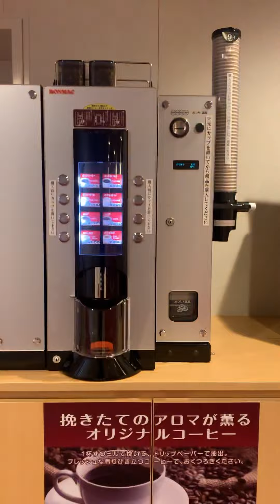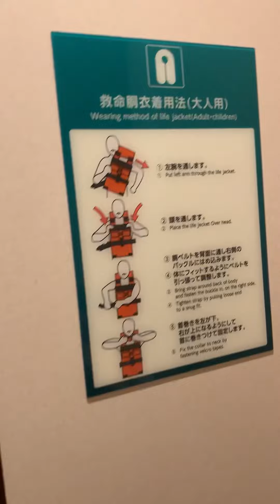Cruise ship travel bound for nanko kobe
I choose to travel by cruise going to osaka .
From toyo shi port bound to nanko kobe.
Then boarding on a bus going to osaka.
Orange ferry on board.